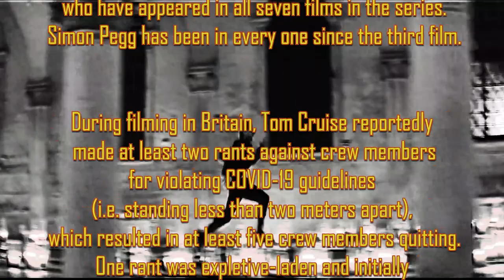Mission: Impossible - Dead Reckoning - Part One Teaser Trailer Reaction Mashup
Seventh entry in the long-running Mission: Impossible series.

Writers: Bruce Geller(based on the television series created by), Christopher McQuarrie(screenplay)
Stars: Tom Cruise, Hayley Atwell, Rebecca Ferguson, Pom Klementieff,Vanessa Kirby, Simon Pegg, Ving Rhames, Esai Morales

Bitcoin: 3BazEfCwp7284FBjUv4yUbBMT8iuo5uLzC
Ethereum: 0xE262f0ea2710F0d584909E4aD845C23B5C135064
Litecoin: MAoy8tTP2HVqxnvdpZYNH2qqHb2VnLSdLb